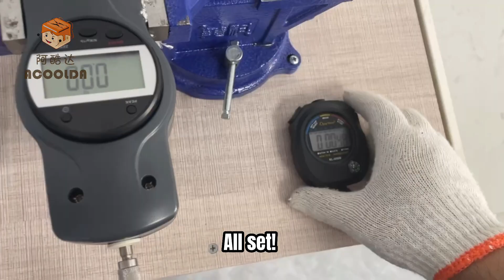Delivery BAG load bearing test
Express, takeaway transportation backpacks used, how much KG can be loaded?
Let Acoolda tell you